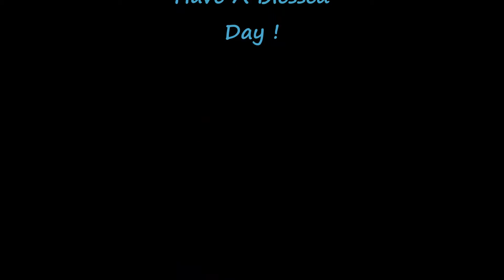interview with Adam Lopez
Interview with the amazing Mr Adam Lopez at the Orlando Film Festival